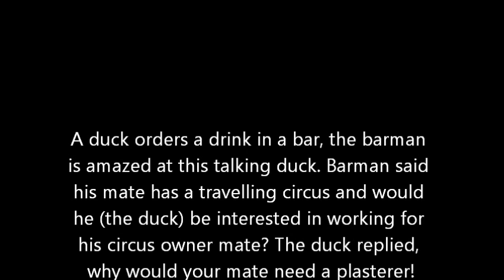Cuban cigar Review No38a Cohiba Siglo III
We liked it so much Steve got naked ! Lower resolution edit